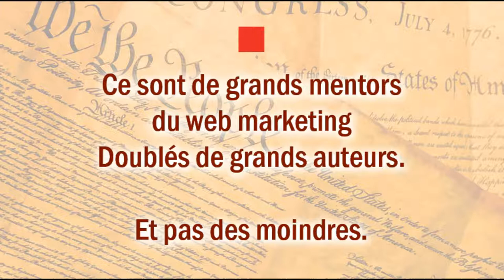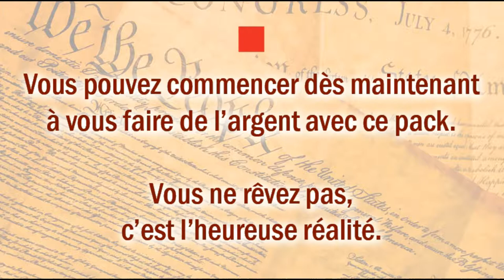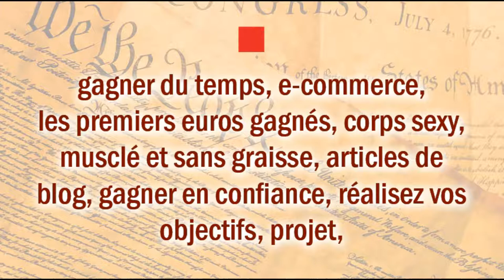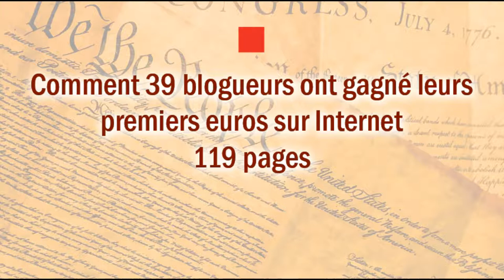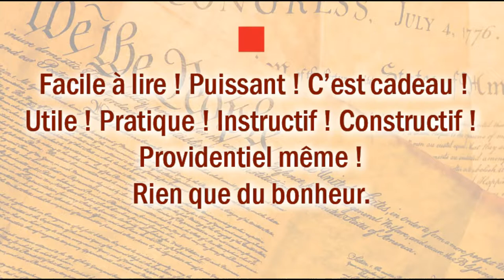DES MILLIERS D'ASTUCES EN 2500 PAGES ENVIRON POUR BOOSTER VOTRE VIE.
De grands noms du web marketing se sont réuni pour vous concoter ce merveilleux pack pour que vous puissiez vous libérer financièrement.

ET VOICI LES LIVRES QUE JE VOUS PROPOSE :
1. “7 Étapes Simples Pour Développer Votre Réseau et Décrocher Plus De Clients ! ”                                                                                           34 pages
2. 7 morceaux pour débuter la guitare En se faisant plaisir    30 pages
                                                                                                                   20 pages
4. 20 clés pour réussir votre course          20 pages
5. 21 Astuces efficaces pour avoir plus de visiteurs sur votre blog dès aujourd'hui                                                                                            37 pages
6. Les 33 Outils Web qui m'ont rapporté 78.554 euros de CA en 2010
                                                                                                                    40 pages
7. 55 Conseils pour être plus efficace et plus productif      45 pages
8. 101 astuces marketing                           14 pages
9. Votre meilleure astuce pour gagner du temps par 104 blogueurs
                                                                                                                   338 pages
10. Votre Toute Première Aventure E-commerce à Succès !     32 pages
11. Comment 39 blogueurs ont gagné leurs premiers euros sur Internet
                                                                                                                   119 pages
12. “ Le Secret pour Obtenir un Corps Sexy, Musclé et Sans Graisse
                                                                                                                   11 pages
13. Comment Écrire Des Articles De Blog À Succès              77 pages
14. Gagnez en confiance en vous et réalisez vos objectifs !     20 pages
15. “6 étapes pour réussir votre projet”          16 pages
16. Guide alimentaire frugivore             33 pages
17. Je suis le Maître de mon Univers           24 pages
18. « 3 habitudes pour rester zen au quotidien »        584 pages
19. 152 blogueurs se dévoilent / Les trois livres qui ont changé leur vie
                                                                                                                    782 pages
20. Apprendre à éviter les erreurs qui vont planter ton e-commerce
                                                                                                                    79 pages
21. Un outil miracle pour des enfants et parents épanouis !     25 pages
22. La vie de vos rêves grâce à votre blog        109 pages

VOUS Y RENCONTREZ TOUTES CES VALEURS :
Important ! Rassurant ! Enrichissant ! Facile à lire ! Puissant ! C’est cadeau ! Utile ! Pratique ! Instructif ! Constructif ! Providentiel même !
Rien que du bonheur.

RÉSUMONS-NOUS :
Vous avez 22 ebooks de grande valeur écrits par de grands noms du web marketing qui amélioreront les conditions de votre vie.
Vous avez un pack inestimable libre de droits que vous pouvez revendre sur 5 Euros.com
Et l’opportunité à ne pas manquer. Passez donc à l’action !

Parfait !
7452 / 200 min.
Faites passer votre client à l’achat
Votre micro service peut-être commandé seul mais vous pouvez aussi le compléter avec des options pour construire une offre complète et attractive. Détaillez ici l’ensemble de vos prix et vos délais. Vous pouvez choisir de mettre en avant une offre particulièrement attractive pour votre client. Finissez enfin par un appel à l’action pour l’inviter à commander.